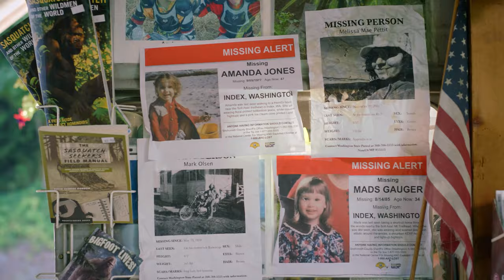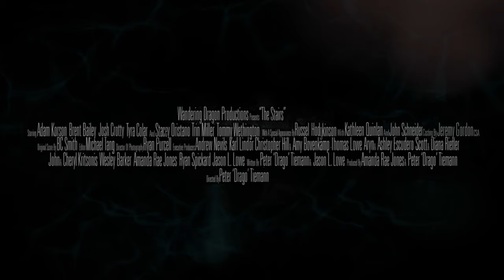The Stairs - Blood Moon Trailer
In theaters, VOD & Streaming on August 27, 2021

" They went out for a pleasant stroll, it turned into a dead run."

What started as a week-long adventure with friends quickly turns into a terrifying fight for survival in The Stairs. in 1997, a young boy is out hunting with his grandfather (Schneider), when he stumbles upon a mysterious staircase deep in the forest. The subsequent disappearance leaves locals baffled as to the fate of the wayward pair. Twenty years later, a group of hikers set off on an ambitious trail, deep into the same stretch of wilderness. With each step away from civilization they are pulled deeper into the treacherous trap of the mountain terrain where they stumble upon the same set of ominous stairs.

STARRING:
Adam Korson as Nick Reed -  know for his roles in: ' SurrealEstate' &'Imposters'
Brent Bailey as Josh Reed - known for his roles in 'Emma Approved' & 'LBJ'
Josh Crotty (as Dirty Doug) - known for his roles in 'Point Defiance' & 'Greys Anatomy'
Tyra Colar (as Jordan) - known for her roles in 'Twenties' & 'Alex, Inc.'
Stacey Oristano (as Rebeccah) - known for for her roles in 'Friday Night Lights' & 'Bunheads'
Trin Miller as Kate Martin - known for her role in 'Captain Fantastic'
Thomas Wethington as Jessie Martin - known for his role on 'Z Nation'
Russell Hodgkinson as Gabriel Mason - known for his roles in 'Z Nation' & '21 & Over'
Academy Award Nominee Kathleen Quinlan as Bernice Martin - known for her roles in: 'Apollo' 13 & 'Event Horizon'
John Schneider as Gene Martin - known for his roles in: 'Dukes of Hazzard' & 'Smallville'